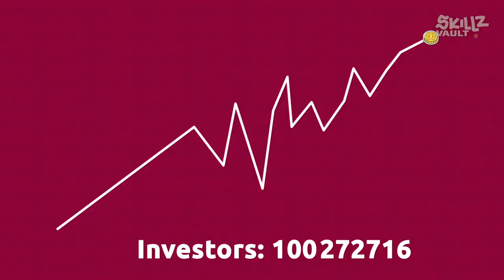SkillzVault Business Summary Konrad Mroczek and Konrad Wasiela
Have a look at business summary of international marketing campaign of cryptocurrency at gaming market. 💥 The project called SkillzVault was conducted by ESEEntertainment Inc. In this short statement, together with Konrad Wasiela ESE Chief Executive Officer, we address below subjects

👉 Where did the idea to enter the gaming market come from?
👉 How do cryptocurrencies and gaming complement each other?
👉 The unique selling point (USP) of Bitcoin Vault (BTCV) is the safety of transactions. This is essential for communicating sales issues, which are more frequent in the gaming industry.

Big thanks to all team members of ESE Entertainment for huge and highly professional work 👌. Without you there wouldn't be anything ❤.

Nothing would be possible without great Partners: ESE Entertainment, NEXT LEVEL Agency, Maciej Boroń, VYRAL, Daniel Piątek, Grasp Agency, Piotr Kubacki.

By analyzing the target groups of both industries - gamers and crypto enthusiasts - you can spot many similarities. The ones that overlap the most are: age, interest in modern technologies, computer savviness, being open minded, creativity, curiosity, hunger for action and competitiveness. You only need to take a small step from there to conclude that moving into the gaming market is a great idea for promoting the wider adoption of cryptocurrencies. Gamers are accustomed to taking risks, experimenting and achieving goals by trying out many different solutions, just like traders and investors.

The total audience for esports was 397.8 million in 2019 and 474.0 million in 2021 (to October), which means it has increased by more than 16%. The cryptocurrency market capitalization increased from $ 137 billion to $ 3 trillion at the same time. Both industries owe their development to modern technologies. Games moved to a computer reality using programing and currencies adopted on the blockchain. Gamers value artefacts and the crypto world delivered NFTs. These are typical and important similarities and there will be others in the future. The total integration of both entities isn't far away and is unstoppable. In-game payments, swaps, banking, staking, exchanges, gamification, rewards, virtual reality, dropships, and liquidity pools are terms that have already penetrated both fields.

Sales are bound up with the transfer of resources between entities, just like in the crypto world. More and more games are being sold in bundles, online, on exchange platforms, and with special coupons and codes or exchanged for gift-cards. People are becoming accustomed to more complicated ways of purchasing products. In the trading of games and gamers use engines that derive from financial exchanges. All payments have an element of danger about them in that mistakes are irreversible. This is a good moment to address the most important characteristic of the BTCV coin - its USP. This is where the whole field of transaction safety can be highlighted and very educational.